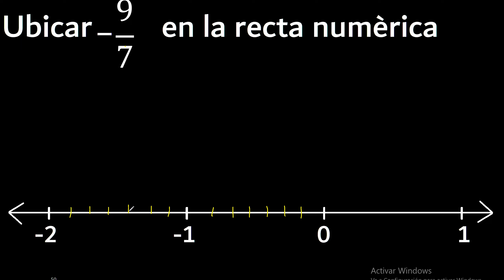Ubicar -9/7 en la recta numerica , fraccion negativa en la recta , fracciones